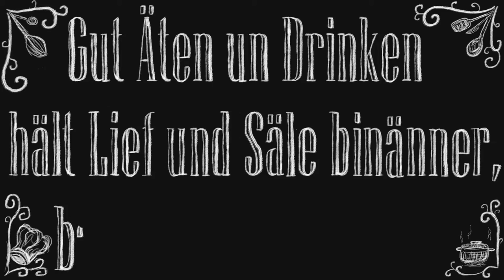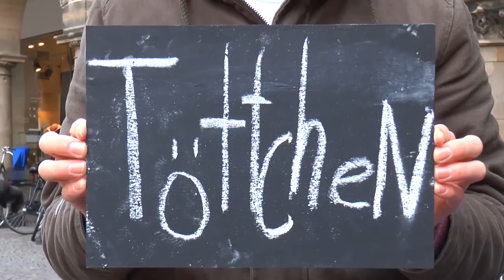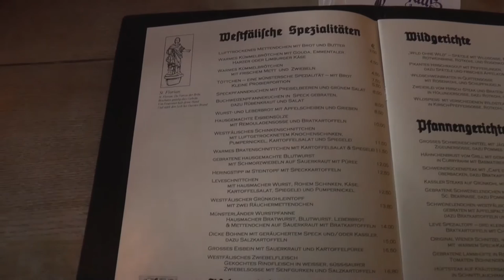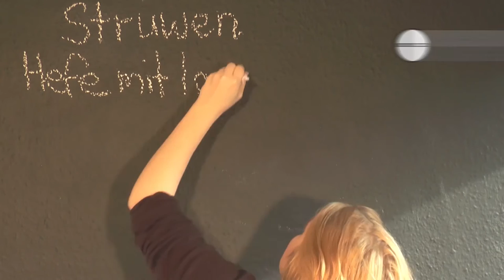Westfälisches Essen | MNSTR.TV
Der Ursprung in Münsters Küche. Was hat Tradition und wird immer noch auf den Tischen im Münsterland gegessen?

Ein Beitrag von Rieke Hartwig, Pauline Koch
Mitarbeit: Lara Winter, Max Aschhoff, Florian Hinteresch